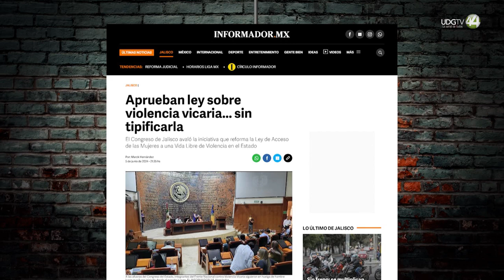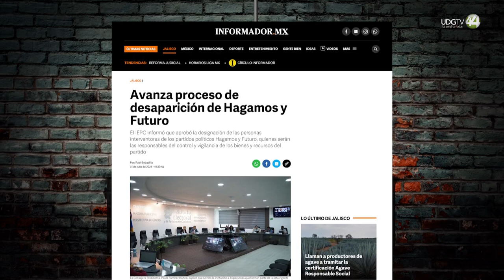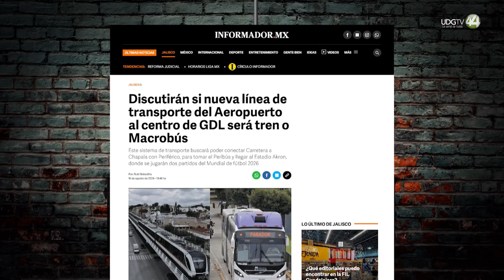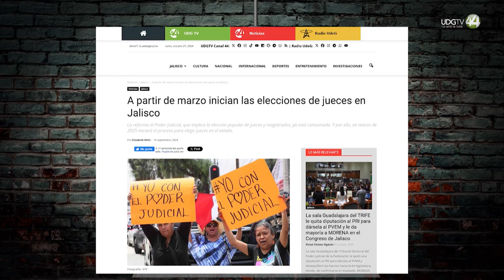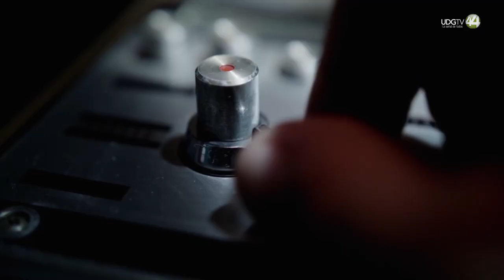Sótanos del Joder | Valeria Ávila regresa con cargo pero casi sin partido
Valeria Ávila regresa a los Sótanos del Joder, ahora como diputada electa del Estado, para asegurar que, como una joven promesa de la política, defenderá las causas de los jaliscienses y ahora sí, ahora sí, se atenderán los temas de género, no como en la Legislatura que concluye y que se hizo llamar la Legislatura de la Paridad.
Todo, dijo, con o sin partido, ante el hecho de que Hagamos, partido que la hizo llegar al Congreso, está en riesgo de desaparecer, tal como le ocurrió al PRD, del cual también fue parte. ¿Algún factor común? En este capítulo nos lo responde.